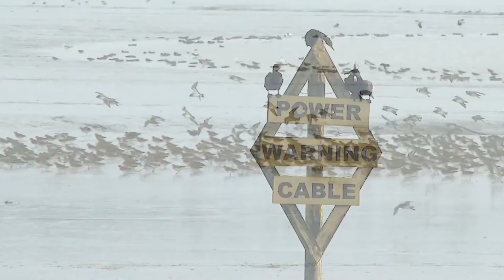Maldon Nature Film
By Russell Savory